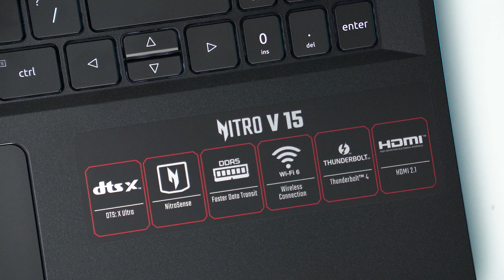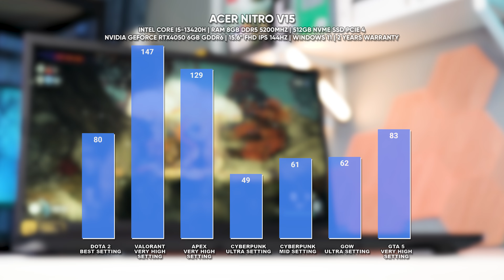KING Budget Gaming Laptop 2024 - Review Acer Nitro V 15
Acer Nitro V15 ini memang ohsem. So far,antara Laptop bawah RM4k terbaik tahun 2024. Beli di sini

Main Lens :
Closeup Lens :

Timestamp:-
0:00 - Muqaddimah
0:45 - Fizikal Acer Nitro V15
3:15 - Graf Game
3:55 - Live Benchmark Dota 2
6:05 - Live Benchmark Apex Legends
8:25 - Live Benchmark Valorant
9:55 - Live Benhmark GTA 5
12:05 - Live Benchmark Cyberpunk
16:15 - Thermal Performance
17:15 - Storage Performance
17:50 - Penutup